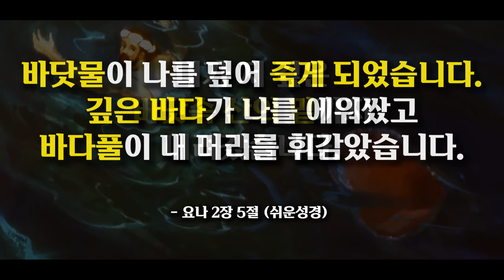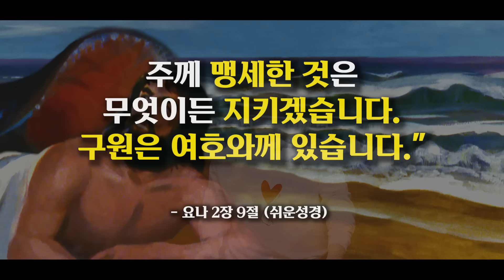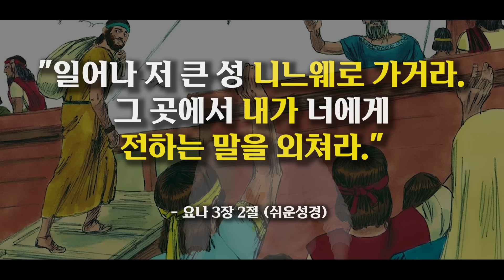주님 뜻대로 살 수 있는 비결은 바로 이것을 인정하는 것입니다 (열왕기하 14장, 요나 2~4장)